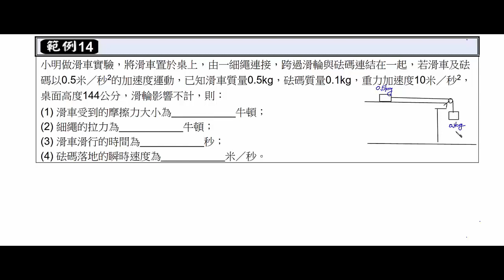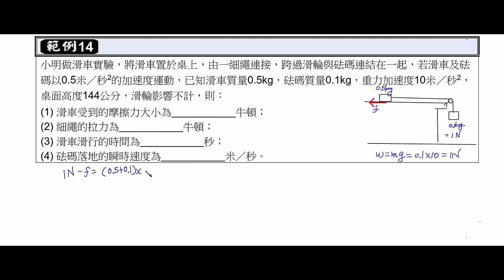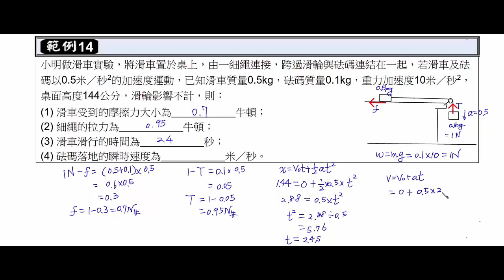基礎物理 2B 4 3 牛頓第二定律 滑車實驗範例 試讀【莫斯利高中自然科教學網】